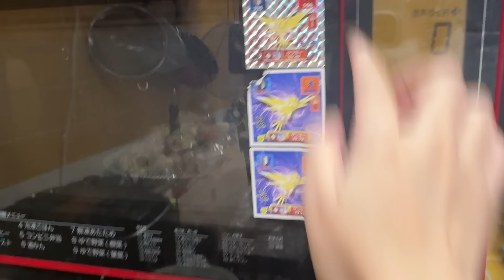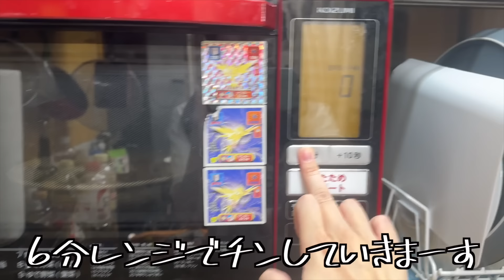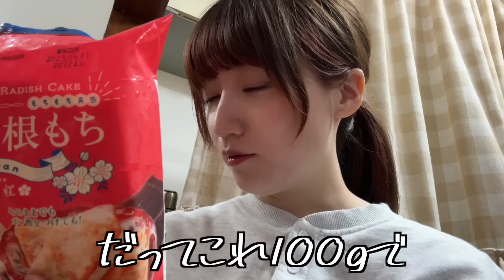【爆食】大豪遊する酒飲み独身女のリアルな5日間【業務スーパー】【酒村ゆっけ、】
おっはモーニング、業務スーパーで爆買いしてきた酒村です。
最近、暑すぎて意味もなく冷凍コーナーに足を運んでいます…。
初任給、給料日に揚げ物を買いまくってパーティした日が懐かしい。

✏️連載エッセイ「酒飲み独身女劇場 ハッピーエンドはまだ来ない」